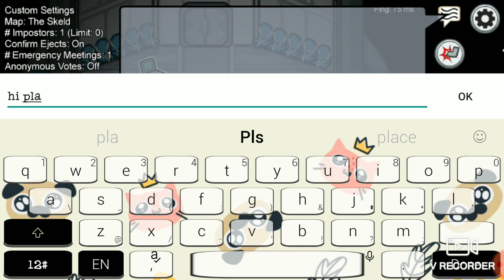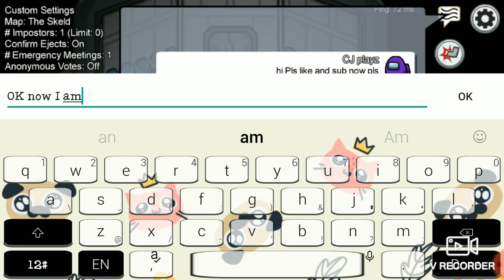MOST CONFUSING GAME OF AMONG US I EVER PLAYED (WIN IN NO TIME)